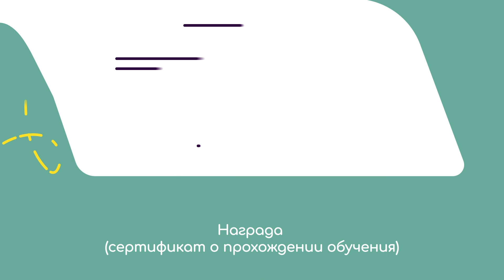РУСАДА, антидопинг.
РУСАДА, антидопинг. ОЛИМП-Первенство России по футболу среди команд клубов ПФЛ 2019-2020 годов.